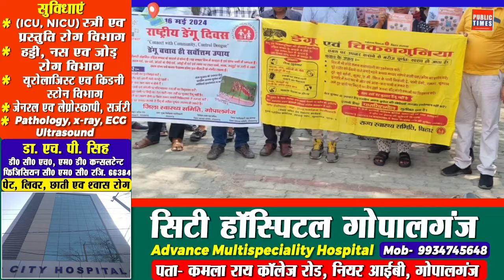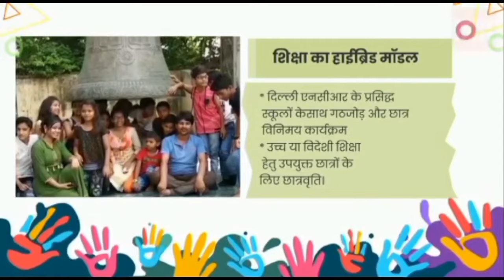Gopalganj News: 17 May 2024 गोपालगंज न्यूज़ | Public Times। Khas khabar। Uptodate।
gopalganj district
gopalganj bihar
gopalganj weather
gopalganj map
gopalganj bangladesh
gopalganj news
gopalganj police
gopalganj movie
gopalganj
gopalganj news
gopalganj news today
gopalganj jila
gopalganj durga puja pandal 2023
gopalganj khabar
gopalganj jaipur
gopalganj tungipara
gopalganj station
gopalganj nirvachan
gopalganj 1 ason
gopalganj university
Gopalganj city
Gopalganj district Bihar
Bihar gopalganj
Gopalganj district
Gopalganj city tour
Gopalganj bihar
Places to visit in Gopalganj bihar
gopalganj
গোপালগঞ্জ
Mr Luxsu
Gopalganj District
gopalganj tour
gopalganj tourisum
gopalganj food tour
gopalganj news
mrluxsu
bangladesh
travel vlog
gopalganj district
tungipara
hello gopalganj
gopalganj bangladesh
Gopalganj
গোপালগঞ্জ
ভ্রমণ
Tour
Tungipara
টুঙ্গিপাড়া
বঙ্গবন্ধু
Bangabandhu
bengali
songs
hindi